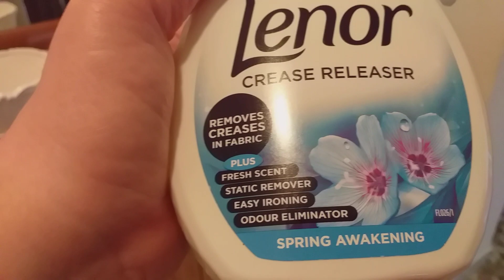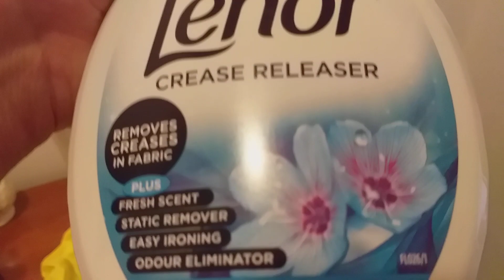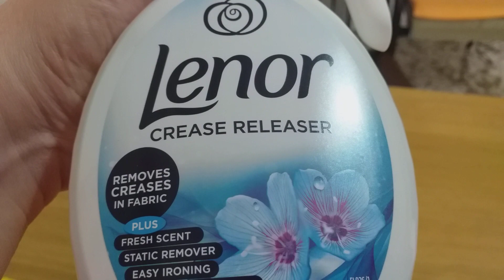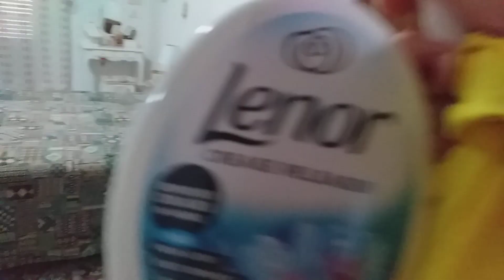COSA STO UTILIZZANDO PER SPOLVERARE I MOBILI, LE SUPERFICI RIMANGONO A LUNGO PULITE